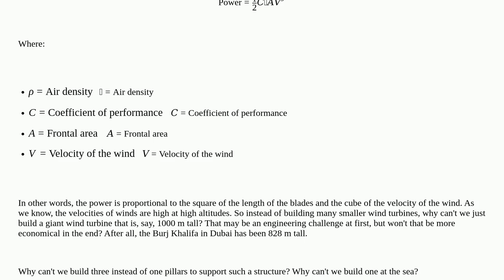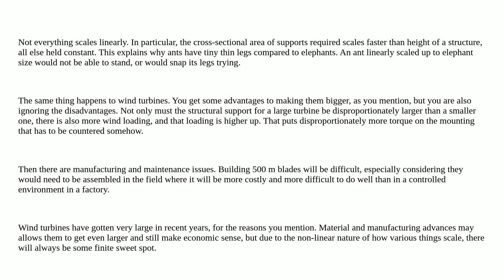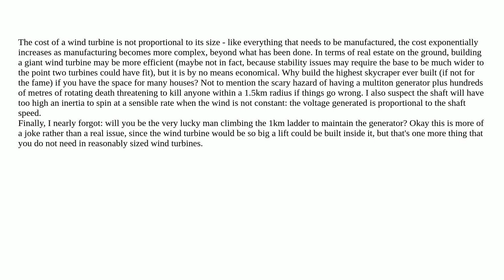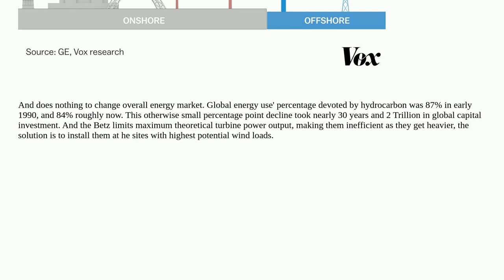Engineering: Why don't we just build a giant wind turbine?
Why don't we just build a giant wind turbine?

  civil-engineering wind-power structural-engineering renewable-energy electrical-engineering